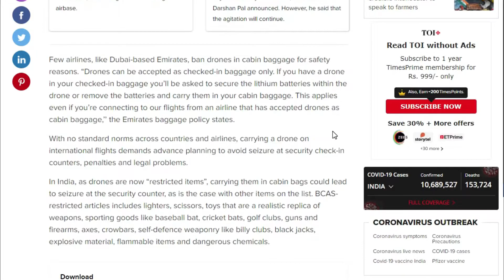Travelogue Kolkata to Delhi 2021 || Carrying Drone in flight || New Drone & Airport Rules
1st episode from  Our HoneyMoon trip. moreover our 1st inter-state travel in a post covid era. Travelling  from kolkata to Delhi with new travel and airport rules.starting to accustom with new rules..